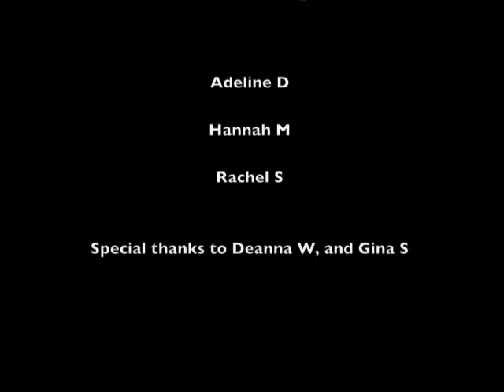Florence and the Machine "Dog Days are Over" Stop Motion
Stop motion music video for the song "Dog days are Over" by Florence and the Machine. Enjoy!! Comment, let me know what you think, because this is my first real stop motion video.